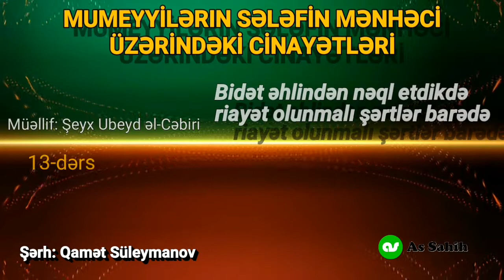Bidət əhlindən nəql etdikdə riayət olunmalı şərtlər barədə. 13-dərs Qamət Süieymanov